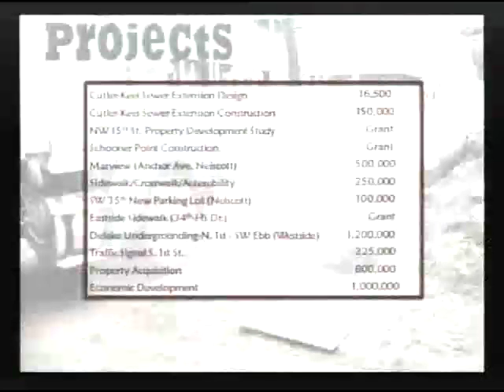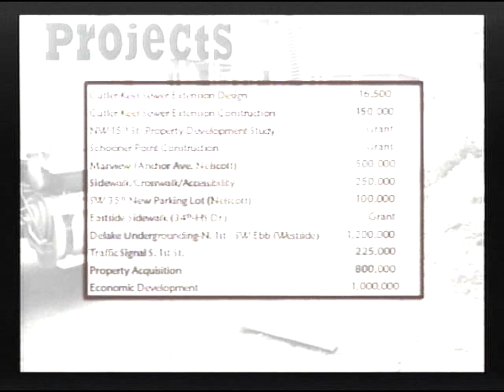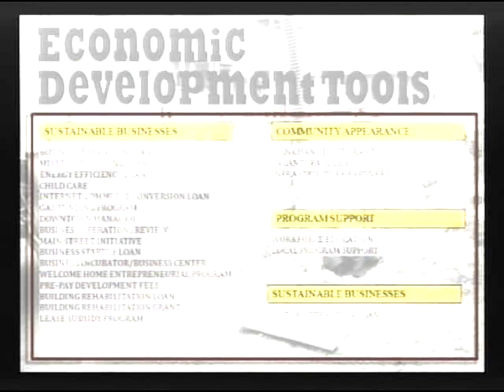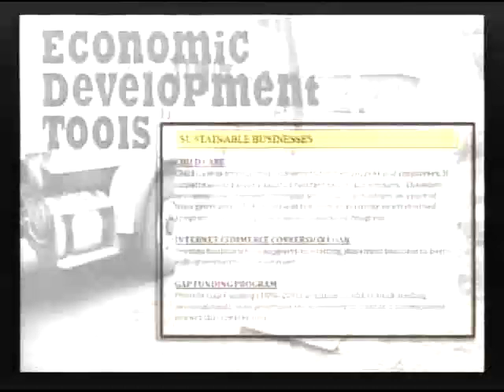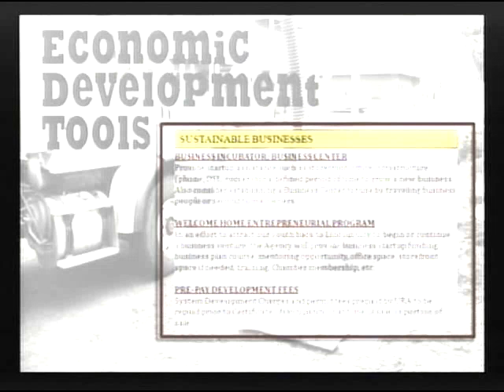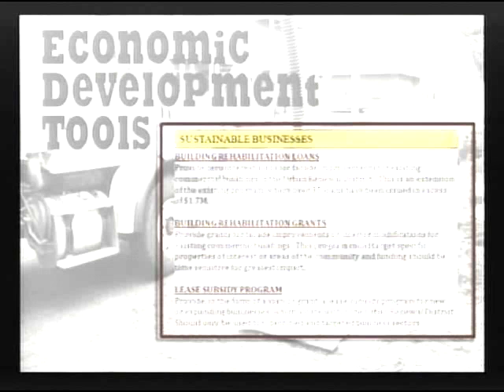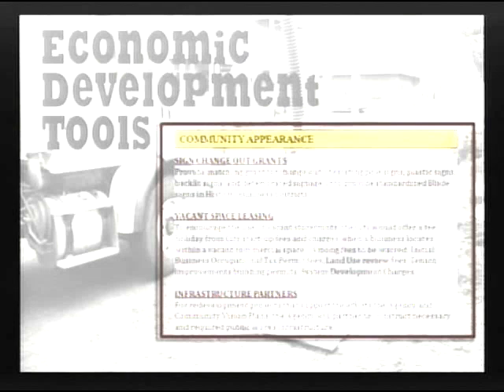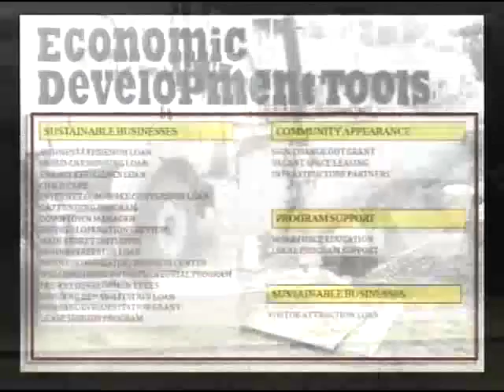2012-08-13 - Urban Renewal Agency - Regular Meeting - Lincoln City, OR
Meeting Type: Urban Renewal Agency - Regular Meeting